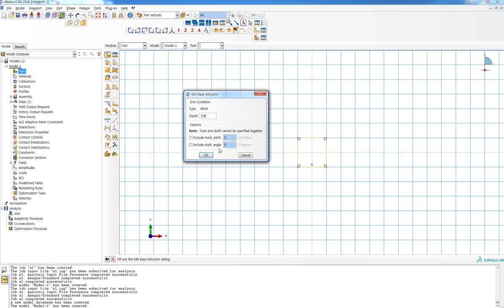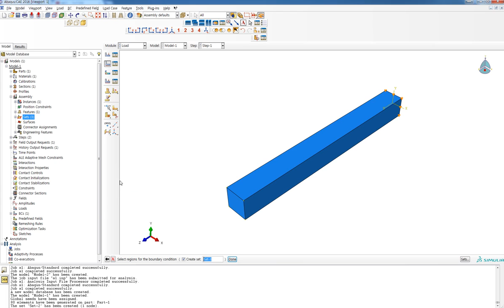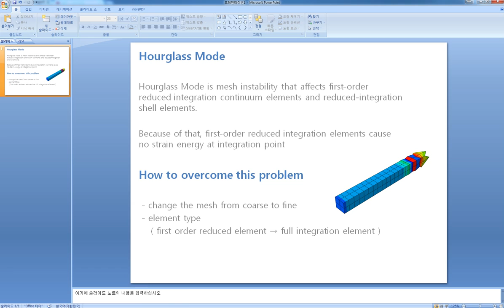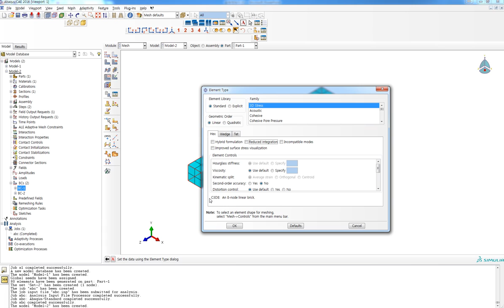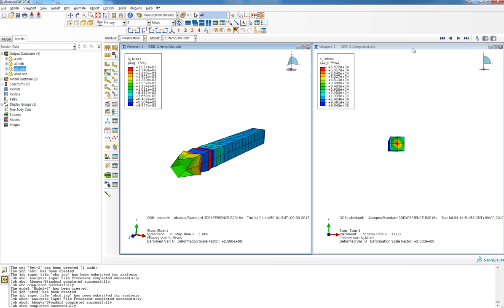abaqus hourglass mode example